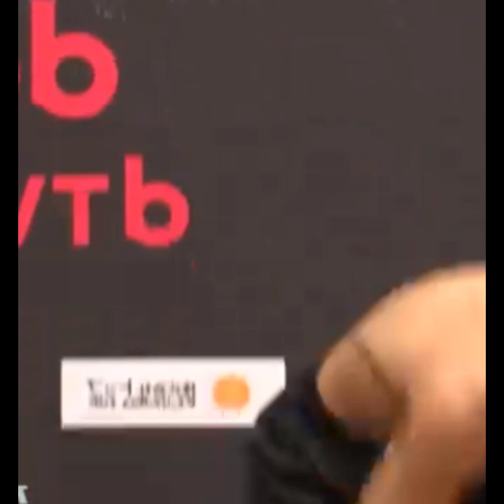INOUE and BUTLER WEIGH IN.